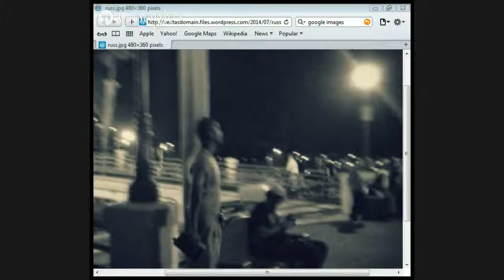Guiding principles for evangelizing by Jason Burns